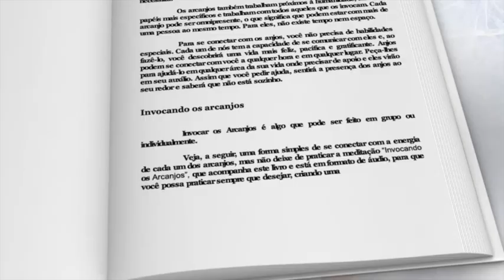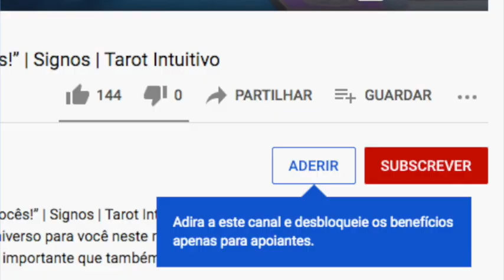O Significado do Número 888 no Amor e nos Relacionamentos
8️⃣8️⃣8️⃣ ❤️  O Significado do Número 888 no Amor e nos Relacionamentos | Místico Zen
Vale para quem já está numa relação e para quem ainda não está numa relação. Este é o 8º vídeo desta série sobre o significado no Amor de cada um dos números, desde o 111 até o 999. Estas sequências de números podem aparecer de diversas formas e em diversos lugares no seu dia a dia e são uma das formas do Universo se comunicar com você.
Escreva aqui nos comentários, se você tem visto o número 888 no seu dia a dia ou se você tem visto outros números, ok?

📚  Sugestões de leitura:

✪ A BÍblia da Numerologia: O Guia Definitivo para Domínio dos Números e seu Uso na Vida Diária nos Relacionamentos e para Alcançar o Sucesso Pessoal

✪ Numerologia Cármica